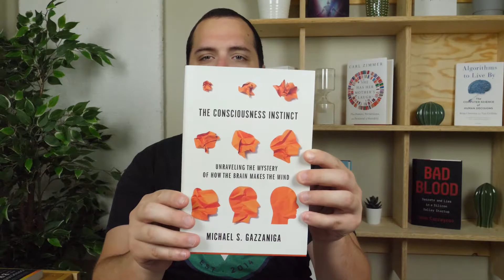The Consciousness Instinct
Book review for The Consciousness Instinct: Unraveling the Mystery of How the Brain Makes the Mind by: Michael S. Gazzaniga